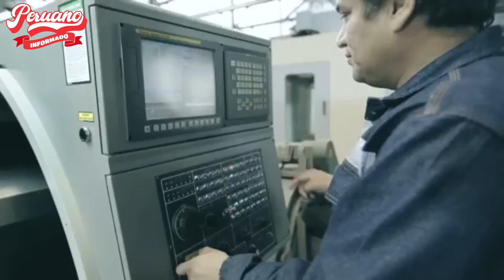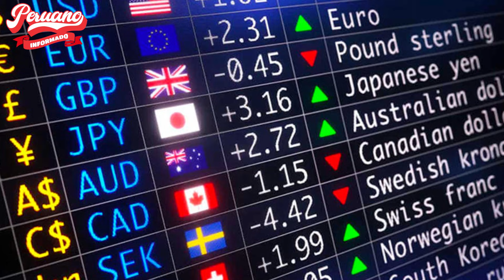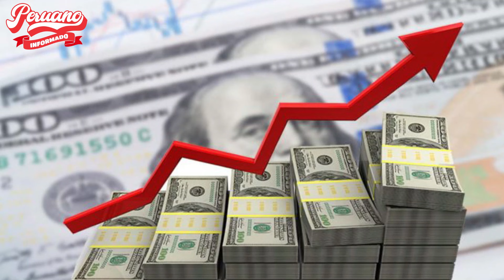¡FUE DIRECTO! HISTORIADOR AUGUSTO DE CONGAS DESTRUYÓ A JULIO VELARDE Y LÓPEZ ALIAGA: " BRUT0S "